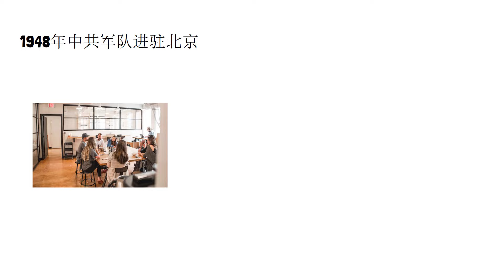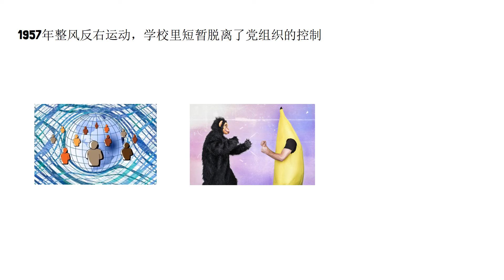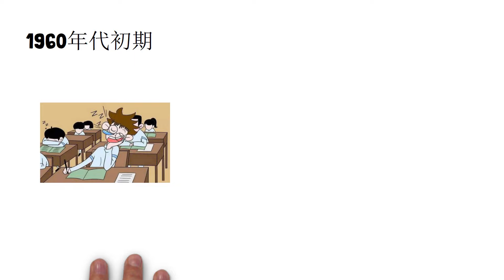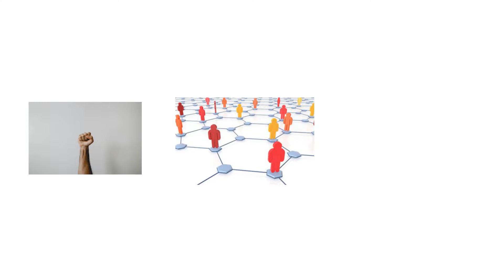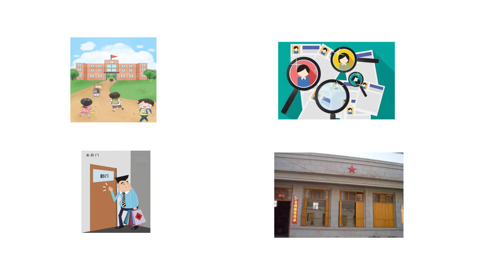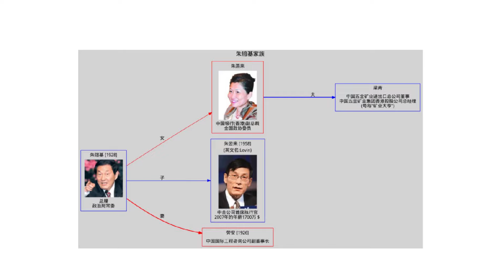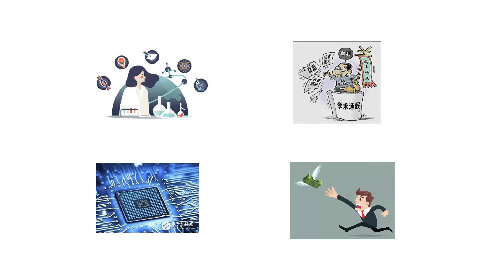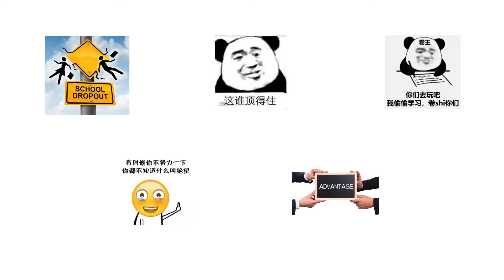红色工程师的崛起：清华大学与中国技术官僚阶级的起源 (安舟)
作者是约翰霍普金斯大学的安舟教授，是著名的左翼学者，他在研究苏联为什么为什么变修这个问题上深有造诣。并且著有一本书，叫《红色工程师的崛起》，该书几乎成了西方政治经济学的经典著作。

书中的大致内容是，各国战后的资产阶级都通过苏联走上修正主义的教训得出了要给工程师和技术知识份子高待遇，让他们成为出谋划策但毫无決策权的高收入智囊的结论。